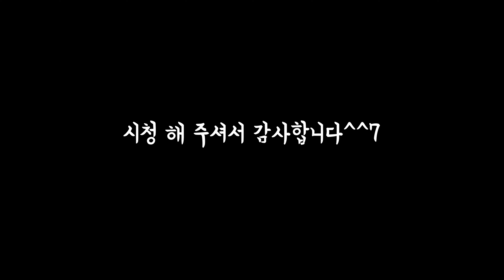산책 간다고 한거 아니였어?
✔️털이 너무 쪄서
털들이 엉켜버린 배추..
누나가 결국 미용이라는 칼을 꺼내 들었다.

견종 : 말티즈
나이 : 5살 반
몸무게 : 3.4 kg
할 줄 아는 개인기 : 대략 9개 (뿌듯)
특징 : 말티즈 성격의 표본

🟣문의사항은 DM 부탁드립니다!